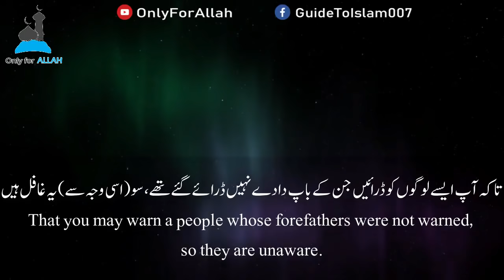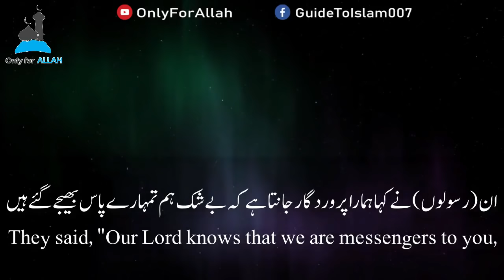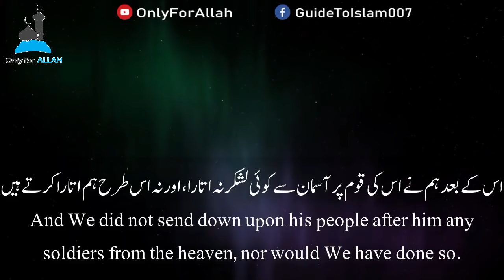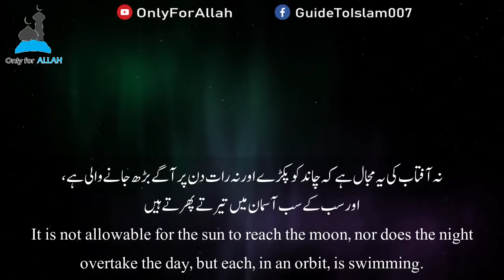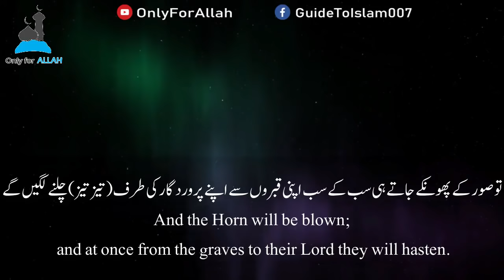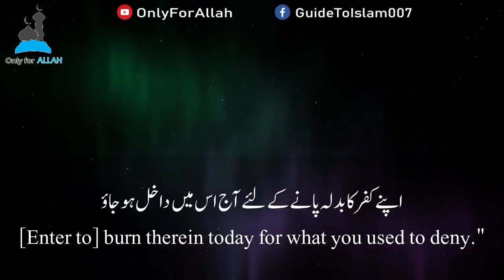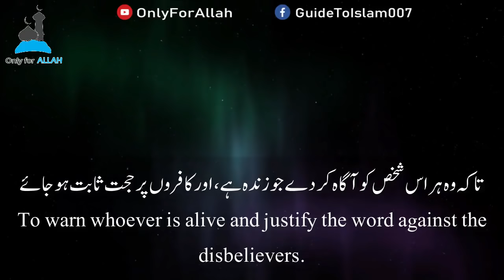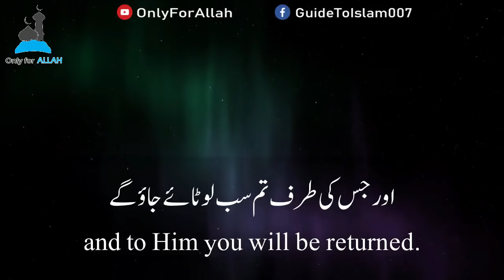Surah Ya-Sin (Complete) Sheikh Mansour As-Salimi الشيخ منصور السالمي